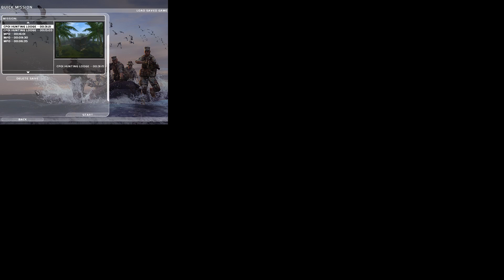Tom Clancy's Ghost Recon Island Thunder day 5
Recording of the game.  File day 5.